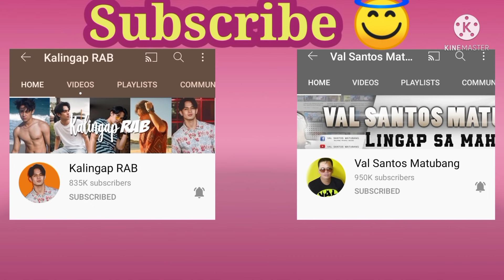NAPAKA-BAIT MO KALINGAP RAB,BABALIKAN MULI SILA JIMEL AT LOLA LIGAYA/TAOS PUSONG PAGTULONG 😍